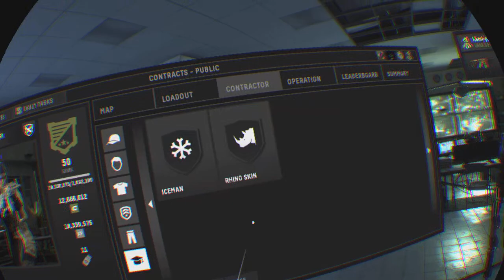Firewall Zero Hour_20230211201610